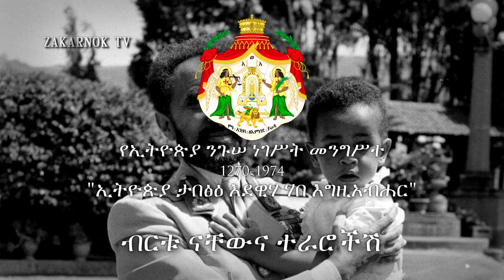Himno Nacional del Imperio Etíope: "Ityoṗya hoy des ybelish" (ኢትዮጵያ ሆይ ደስ ይበልሽ)(Grabación del 1940s)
IMPORTANT: TRANSLITERATION IN THE DOWN OF ALL OF THE DESCRIPTION.

tyoṗya hoy des ybelish (amárico: ኢትዮጵያ ሆይ ደስ ይበልሽ), "Etiopía, sé feliz" fue el himno nacional de Etiopía durante el gobierno del emperador Haile Selassie I. Compuesto por Kevork Nalbandian en 1926, el himno se interpretó por primera vez durante la coronación de el emperador el 2 de noviembre de 1930. Siguió siendo el himno nacional hasta que el emperador fue derrocado por el régimen de Derg en 1975.

Esta grabación es de los años 40 y cantado por los niños.

--TRANSLITERACION--

Ityoṗya hoy des ybelish
beamlakish ħayl benguśish
tibaberawal arbanyochish
aynekam keto netsanetesh
bertu nachewna terarochish
ateferim kețelatochish
del adragiw ngusachin
ynurelen lekebrachin